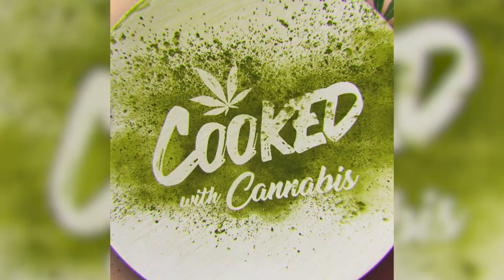Chef Derek on Cooked with Cannabis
Chef Derek from Stay Hungry Kitchen talks about his Netflix debut on Cooked with Cannabis!